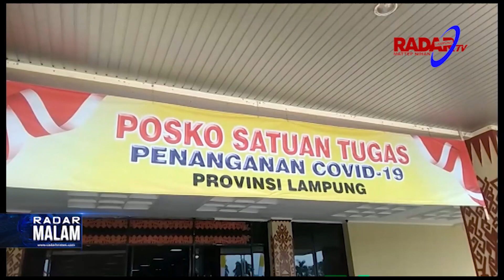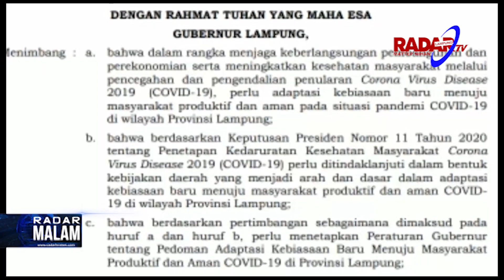Saat Urusan Hidup Mati Cuma Disuruh Nyanyi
Gubernur Lampung Arinal Djunaidi telah menandatangani Peraturan Gubernur (Pergub) tentang Kehidupan Baru atau New Normal ditengah Pandemi Covid-19.

Virus corona menjadi pembunuh ditakuti saat ini. Selain belum ada vaksin, penularannya begitu cepat antar manusia. Sayangnya, sanksi mereka yang melanggar hanya menyanyi membersihkan jalan ataupun push up. Padahal, dampaknya kematian.